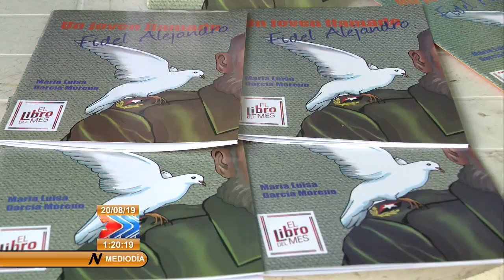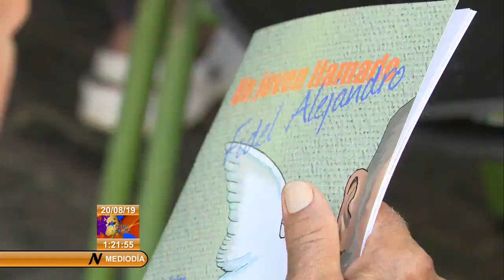Presentan libro “Un joven llamado Fidel Alejandro”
El título “Un joven llamado Fidel Alejandro”, de la autoría de María Luisa García Moreno, se presentó en la calle de Madera de la Habana Vieja. El ejemplar recrea el florecimiento de diferentes etapas de Fidel en su juventud.